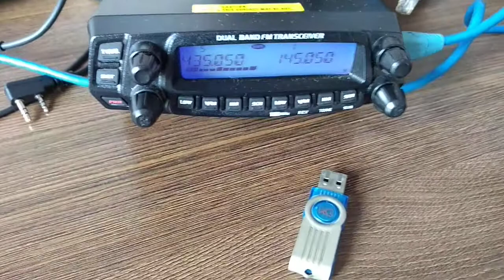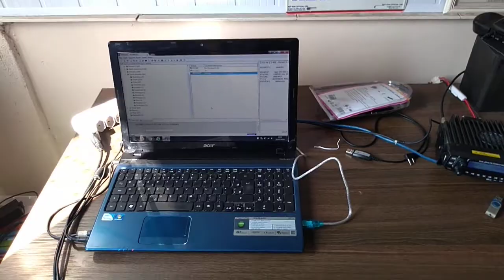link pu1-wcp pronto por favor espaço de câmbio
435.050 dar espaço de câmbio